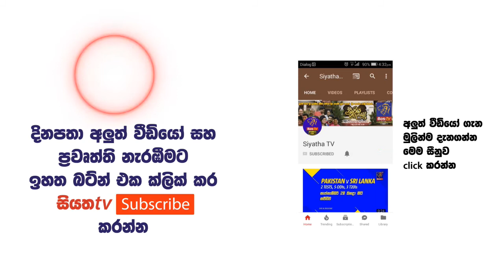20 යලිත් කරළියට | Siyatha Paththare | 2018.04.18